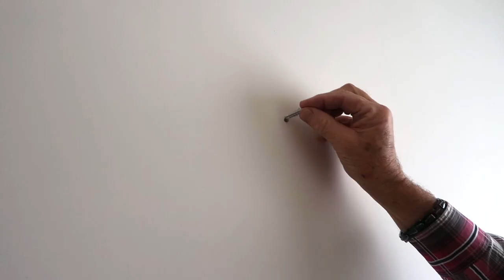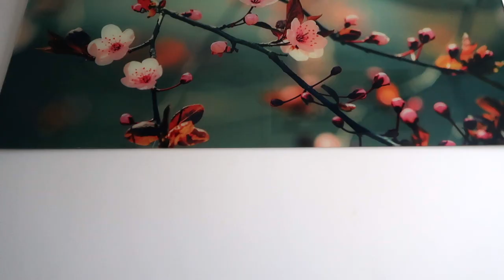Montageanleitung Acrylglas - Tutorial | wall-art.de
Dekorieren Sie Ihre Wand mit einem hochwertigen Acrylglasbild von wall-art.de!
Unsere Acrylglasbilder bestehen aus 4mm starken Acrylglas-Platten, die nach dem Druck mit einer Klarlackschicht überzogen werden. So bleiben die Farben auch über viele Jahre brillant und farbecht.

Wie Sie das Acrylglasbild an die Wand montieren, erfahren Sie in diesem kurzen Tutorial.

Wir wünschen Ihnen viel Spaß beim Dekorieren.